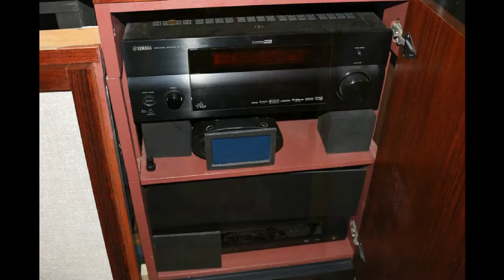Gorgeous Alexandria Estate Sale (Sep 6-8)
Absolutely Gorgeous Alexandria Estate Sale (Sep 6-8) presented by Four Sales Ltd or 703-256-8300). This spectacular home of a long time resident and avid collector features fine furniture including a gorgeous dining room suite, rosewood bedroom, and more. A great clock collection, fine rugs, very fine artwork, watches, shells, geodes, tools, household, kitchenalia, and much more! Join us for this special sale!

Four Sales Ltd, based in Alexandria VA, is an award-winning company and the Mid-Atlantic area's largest professional estate sales company presenting weekly estate sales and live auctions in MD, DC, and Virginia since 1972. Our team of highly trained professionals approaches every estate sale project with energy, integrity, and intelligence. Four Sales has been ranked as one of top five estate sale companies in the US, is a multi-year honoree on the Inc5000 list of fastest growing privately held companies, recognized annually as an Angie's List Super Service Award recipient, and a founding member of the National Estate Sales Association.

Four Sales also provides personal property appraisal services for fair market, estate, insurance, and donation purposes.

Download our mobile app in the Apple Store or the Google Play Store.